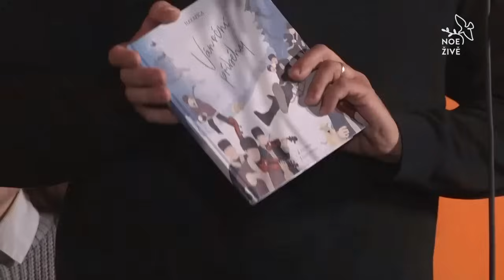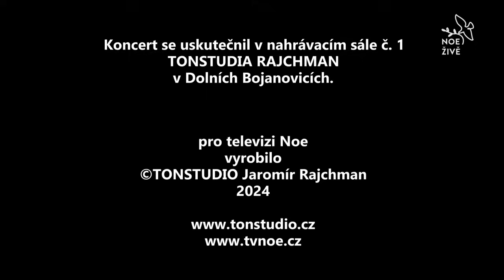Vánoční příběhy – Cimbálová muzika Harafica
Ty nejkrásnější příběhy píšou Vánoce. Jsou to příběhy o vzájemnosti, obdarování, zázracích, souboji dobra se zlem a často jsou také o naději. Součástí benefičního koncertu cimbálové muziky Harafica bude možnost finančně podpořit stavbu nového Stacionáře Vlaštovka. Finanční příspěvky můžete zasílat na sbírkový účet: 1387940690/2700. Více informací naleznete na stránkách

Koncert Vánoční příběhy nabídne celou řadu známých melodií a vánočních koled. Mnohé z nich se zpívají po generace např. Den přeslavný, Na Vánoce dlúhé noce, V půlnoční hodinu, Ta kulhavá Kateřinka a další.  Nalaďte se spolu s cimbálovou muzikou Harafica na sváteční notu a vyslechněte si jejich Vánoční příběhy živě z prostředí Tonstudia v Dolních Bojanovicích.

Cimbálová muzika Harafica zahraje ve složení- Martin Melichárek, Petr Štulír, Jan Bazala, Vojtěch Šobáň, Andrej Vališ, Luděk Hosnedl, Milan Gablas a Petr Gablas

Hosty koncertu jsou:  Kristýna a Jana Daňhelovy, Lucie Šustek Rybnikářová a Tomáš Koláček.